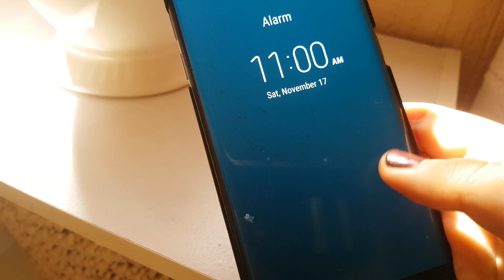REAL Morning Routine 🍂 | روتيني الصباحي الحقيقي في نهاية الأسبوع ☀